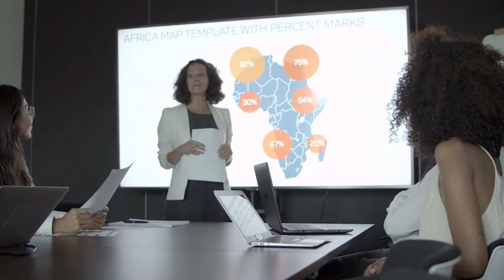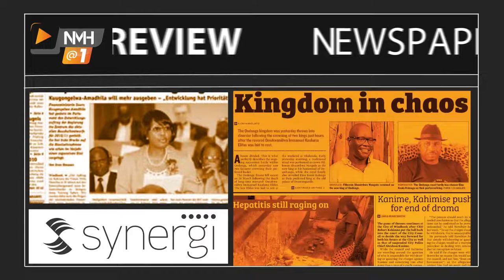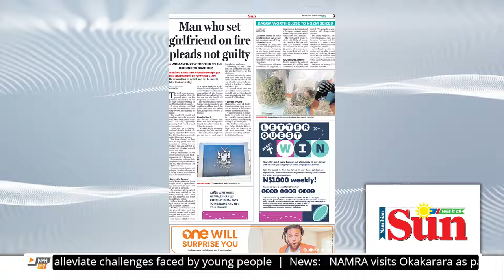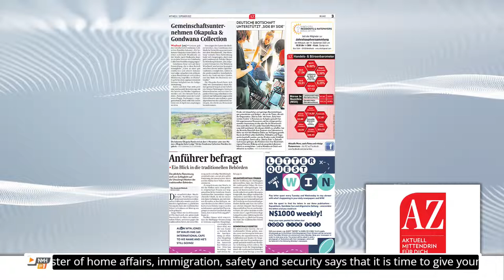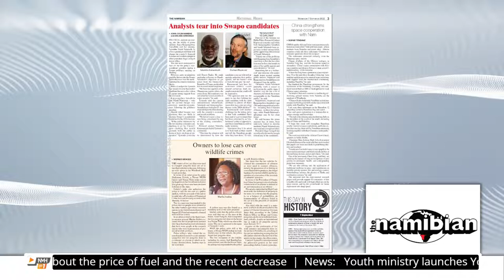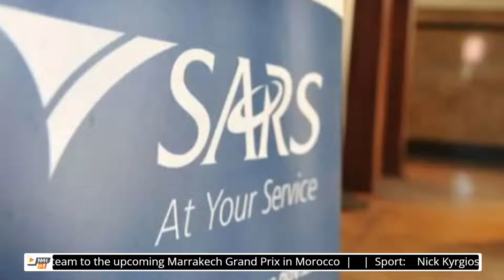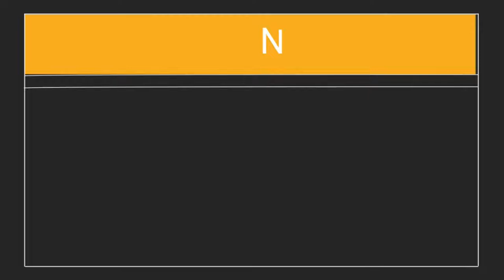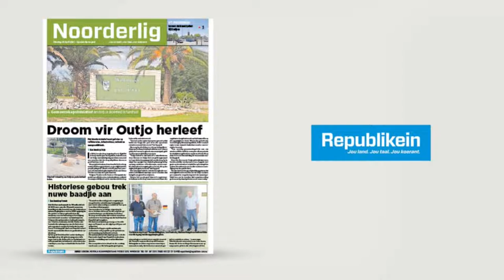NMH@1 – 7 September 2022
NMH@1 brings you the latest news in Namibia, Africa and the world throughout the lunch hour.  In the news today:

·      Mines and energy minister Tom Alweendo talks about the price of fuel and the recent decrease

·      Youth ministry launches YouthConnekt Namibia to alleviate challenges faced by youth

·      NAMRA visits Okakarara as part of outreach efforts

·      Nigerian students abandoned as teachers' strike drags on